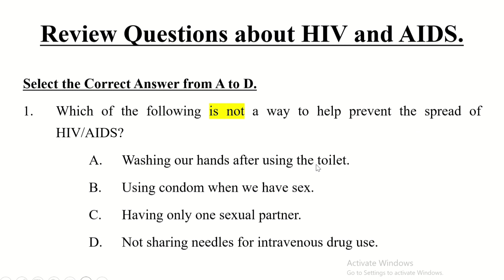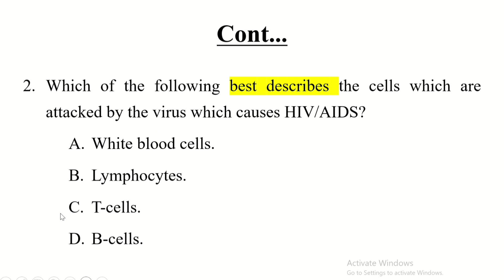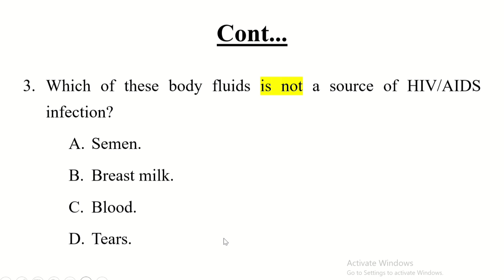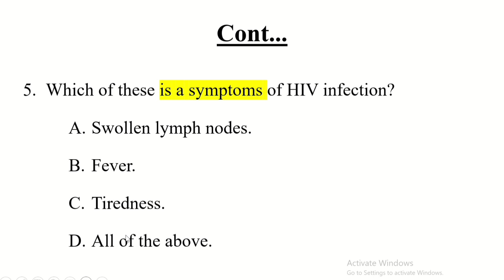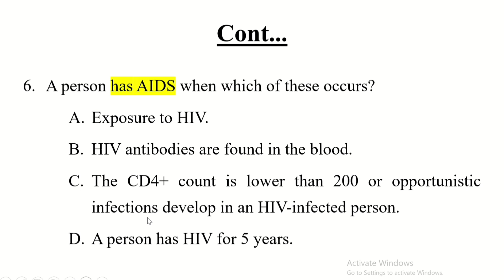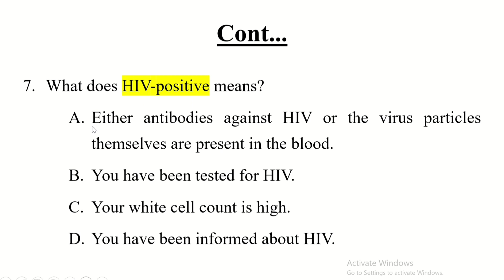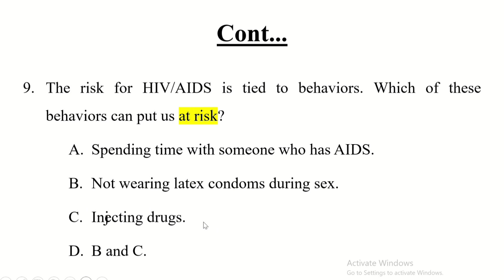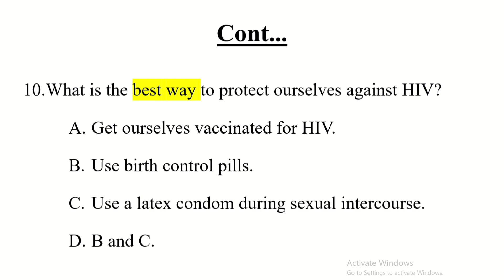Review Questions about HIV and AIDS. Grade 9 Biology Lesson Unit 4. (ስለኤችአይቪ ኤድስ በሽታ የክለሳ ጥያቄዎች።)